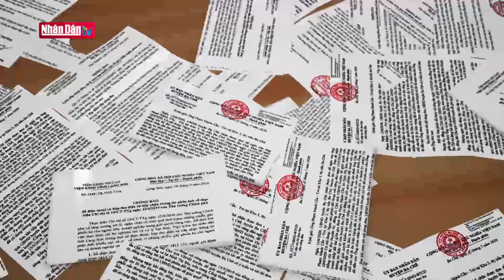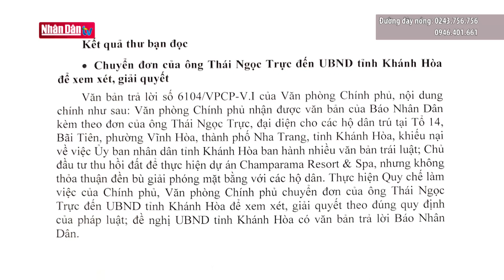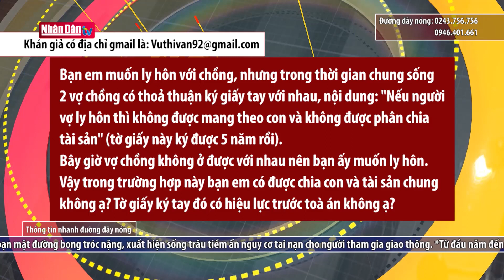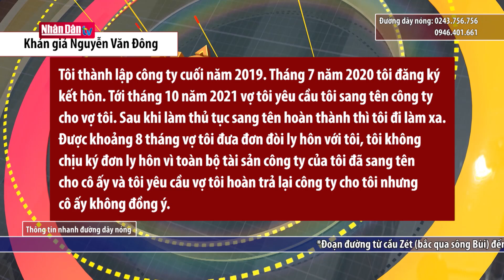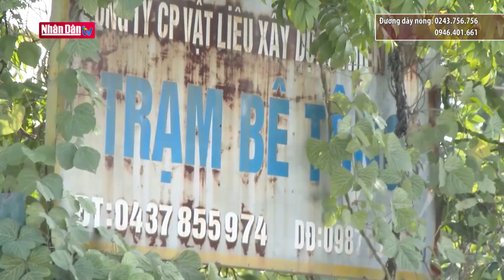Trạm trộn bê tông hết hạn 6 năm vẫn ngang nhiên hoạt động, xả thải | Đảng với Dân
Trạm trộn bê tông Thiên Tân, nằm tại thôn Thạch Lỗi, xã Thanh Xuân, huyện Sóc Sơn, TP Hà Nội được cấp phép hoạt động từ năm 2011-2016, sau thời gian đó phải hoàn trả lại mặt bằng để sản xuất nông nghiệp. Thông tin từ người dân địa phương cho biết, dù đã hết thời hạn hoạt động nhiều năm nhưng đến nay vẫn ngang nhiên hoạt động, xả thải trực tiếp ra môi trường chung quanh. Nước thải được xử lý sơ xài rồi xả ra mương nước trước cửa. Bụi đá, bụi xi măng lắng đọng xuống đáy mương. Thực trạng này diễn ra nhiều năm nay, nhưng chưa được các cấp chính quyền của huyện Sóc Sơn và các Sở, ngành liên quan của TP Hà Nội vào cuộc xử lý. Đề nghị chính quyền địa phương nhanh chóng làm rõ thông tin và xử lý nếu có sai phạm, tránh gây bức xúc trong dư luận.

Hơn 10 năm qua, hàng trăm hộ dân với hàng nghìn nhân khẩu thuộc hai huyện Ninh Hải và Thuận Nam, tỉnh Ninh Thuận phải sống tạm bợ trong khu quy hoạch dự án điện hạt nhân Ninh Thuận. Dự án chưa triển khai, đất đai ở địa phương bị bỏ hoang trong thời gian dài, lãng phí. Người dân không thể đầu tư, trồng cây, canh tác nông nghiệp trên chính mảnh đất của mình. Việc đầu tư làm trại chăn nuôi gia súc (dê, cừu, bò) không được phép, khiến người dân mất nguồn thu. Nhà cửa sập xệ, xuống cấp nhưng không thể xây dựng hay mở rộng. Con cái trưởng thành, lập gia đình cũng đành ở chung với cả gia đình có 3-4 thế hệ cùng chung sống vì không thể tách thửa, mua bán, sang nhượng.

Toàn bộ hoạt động đầu tư nâng cấp, xây dựng hạ tầng liên quan đời sống người dân ở hai nơi này không được thực hiện. Vướng quy hoạch nên tỉnh không thể triển khai, bố trí vốn cho dự án ở đây do không đủ cơ sở pháp lý. Người dân sống trong vùng dự án mòn mỏi chờ ngày quyết định số phận dự án có được triển khai nữa hay không để ổn định cuộc sống.